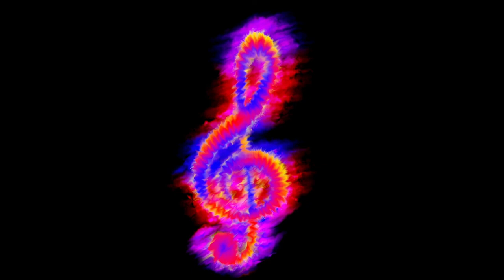[Free Song] The Flaming Pike - Magic Potions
"Magic Potions" is the ninth song on "Pyromelodikz", my second chiptune album. I wanted to venture in some kind of psychedelic sound, something we rarely hear in chiptune. I had lots of fun while making this one.

"Magic Potions" est la neuvième chanson de "Pyromelodikz", mon deuxième album chiptune. Je voulais m'aventurer dans un son psychédélique, un style qu'on entend rarement dans le chiptune. Je me suis beaucoup amusé durant sa création.